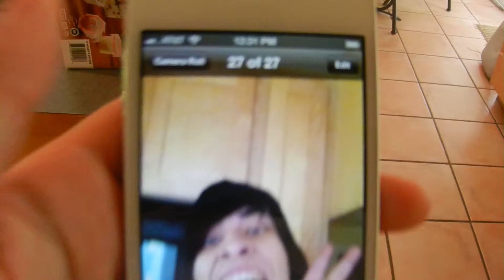I Have A Problem